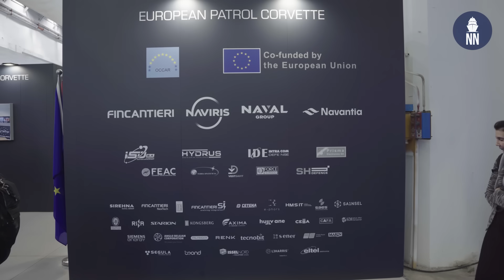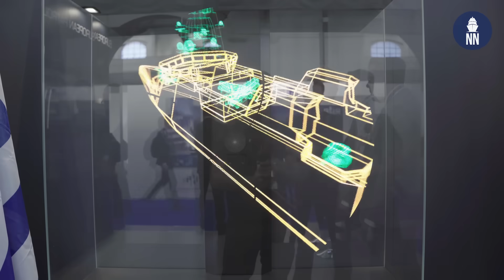EPC 🇪🇺 European Patrol Corvette at Sea Future 2025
Nicolas Lefebvre, EPC Project Director at Naviris, introduces the European Patrol Corvette (EPC) project to Naval News during Sea Future 2025 in La Spezia, Italy.

Italy, France, Spain and Greece have joined forces to develop the MMPC Class of ships, and their industry has answered by proposing the European Patrol Corvette (EPC) Programme. Denmark industry and Norway, as participating State and industry, also contribute to the innovative studies of the Programme.

Developed by a core consortium bringing together the main prime contractor shipyards NAVAL GROUP, FINCANTIERI and NAVANTIA along with companies from the Participating States, all coordinated by NAVIRIS, and strongly supported by the European Defence Fund (EDF) and the participating Member States, this ambitious Programme will benefit from the expertise of numerous companies from 12 Member States.

The Project aims to provide the initial design of a next generation class of naval vessel, the European Patrol Corvette (EPC). The EPC will include at first two variants:
-  Full Combat Multipurpose (FCM),
-  Long Range Multipurpose (LRM)

both maximizing innovations (through dedicated studies of Technological Bricks), synergies and cross-fertilization among Industrial Partners.